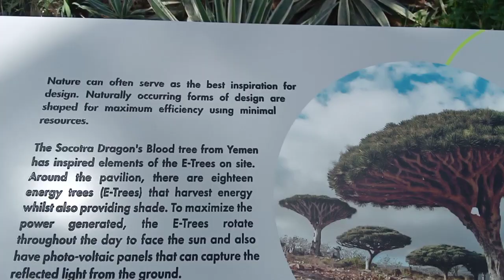The Socotra Dragons Blood tree from Yemen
This is the nature serve as inspired for design and shape for maximum efficiency  for minimal resources